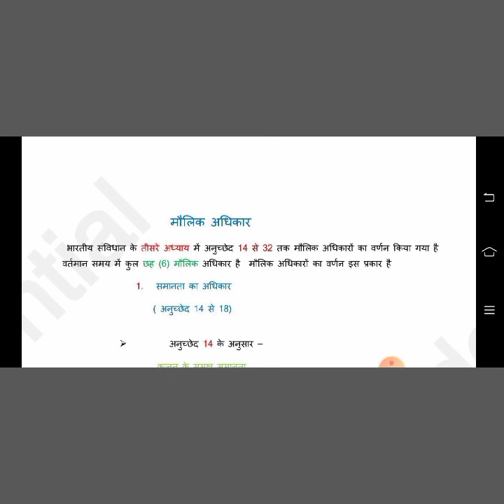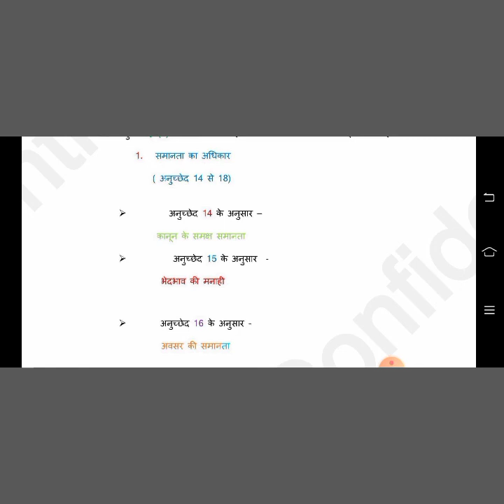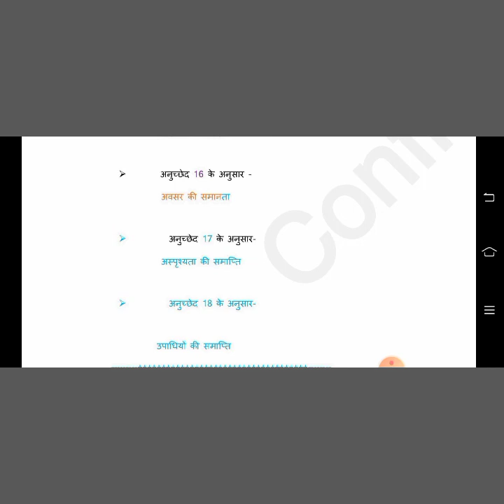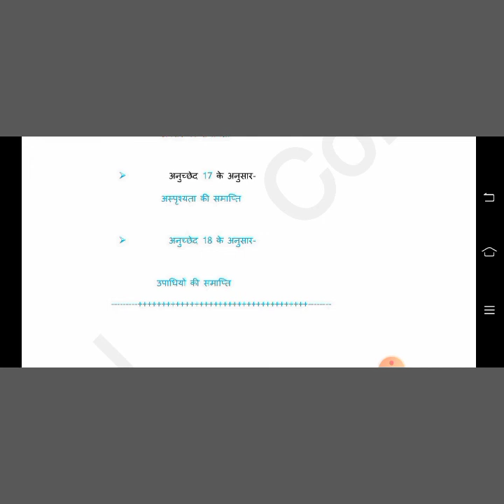मौलिक अधिकार# समानता का अधिकार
मौलिक अधिकार 14-32
समानता का अधिकार
14-18
Fundamental rights
first fundamental right
Right to Equality
14-18